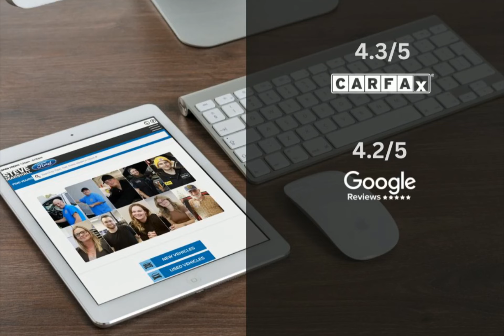2023 Ford Transit Passenger Wagon 234980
2023 Ford Transit Passenger Wagon 234980